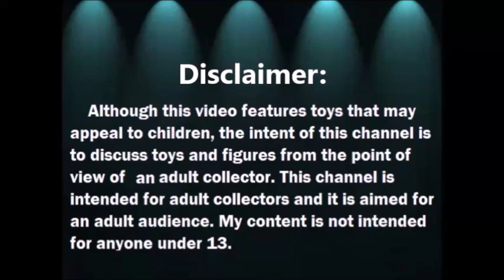Haul del Tianguis - Blanca Nieves y mas